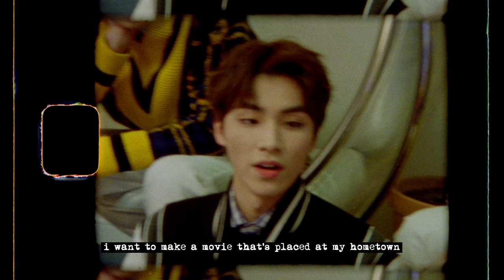Dream Launch Plan: XIAOJUN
WayV will make a debut in January.
The 'Curtain call' of the Dream Launch Plan will take place tonight at 0AM (CST).